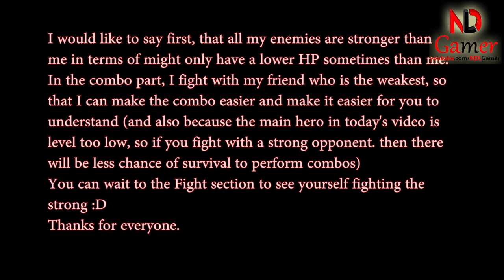Mighty Party - How to use TNT, Crazy Demolitionist and strongest skill combo - NDLGamer